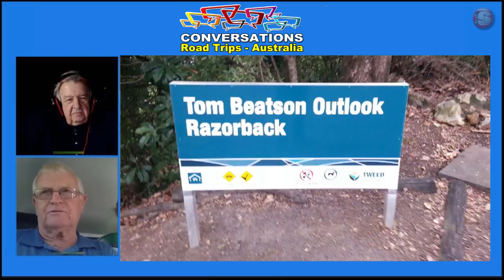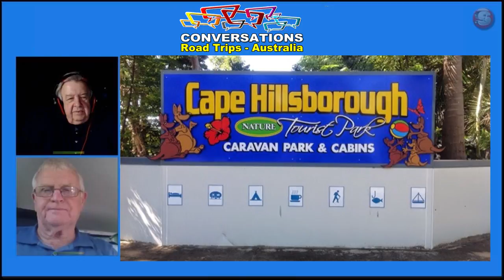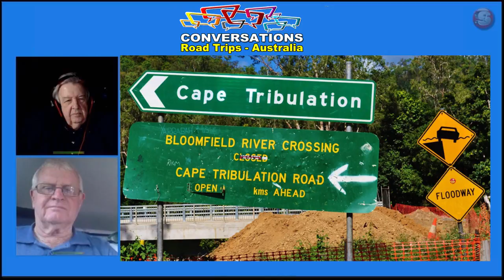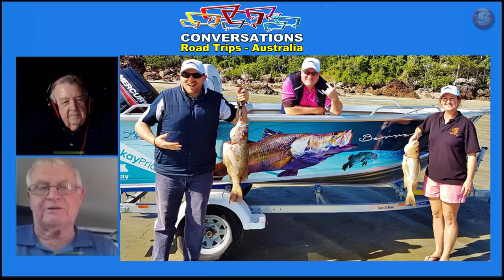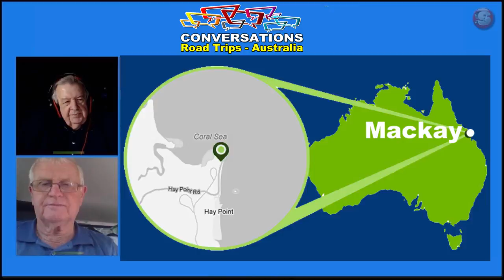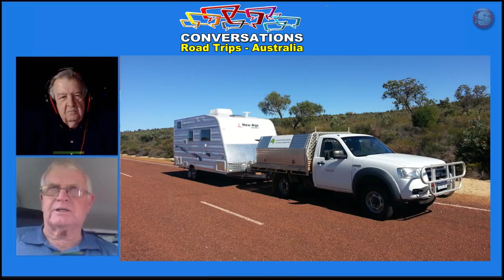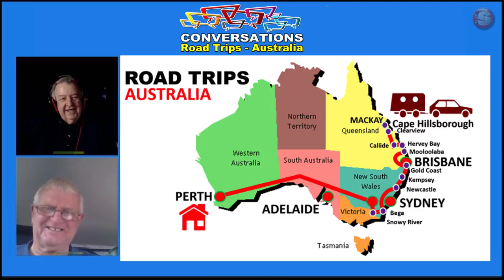Road Trips with the Criddle's Show #6 Produced and Directed by Alan Metcalfe for SafeWorlds.TV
Conversations Road Trips Australia with Lindsay & Marilyn Criddle
Alan Metcalfe talks with the Criddle's about the Adventures across Australia from Perth in Western Australia to Mackay in Queensland."... Please Like, Subscribe to Us and Share this Video with your friends !!!

Alan Metcalfe Produced and Directed the video on behalf of SafeWorlds.TV, utilizing the SafeWorlds TV Recording Systems Module Software.